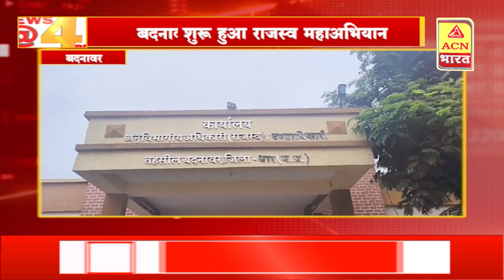4 बजे की 4 बड़ी ख़बरे | ACN Bharat